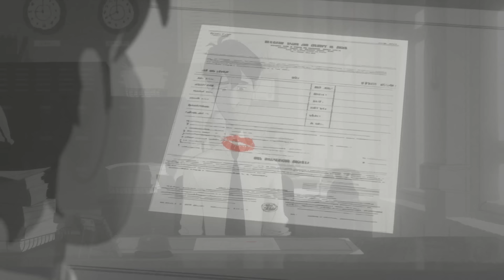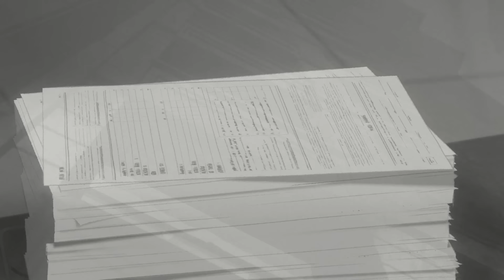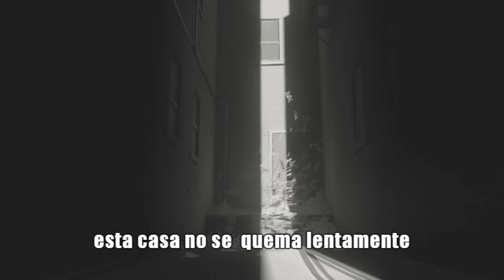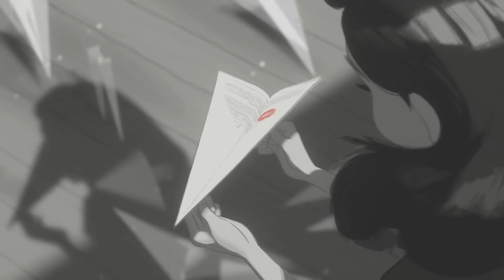Imagine Dragons - It's Time (Subtitulada al Español) HD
Espero y disfruten de mi primer vídeo

Corto animado utilizado:
Paperman, Walt Disney